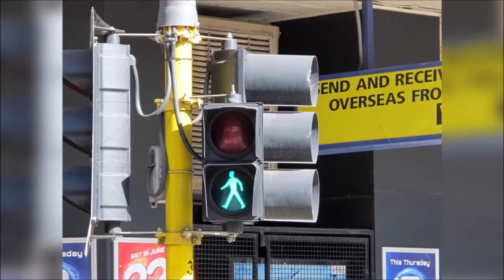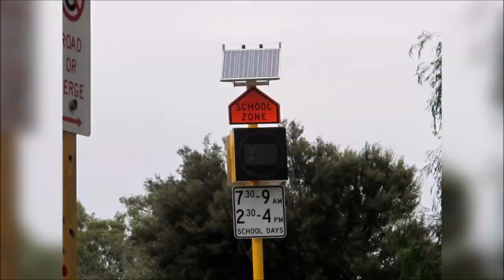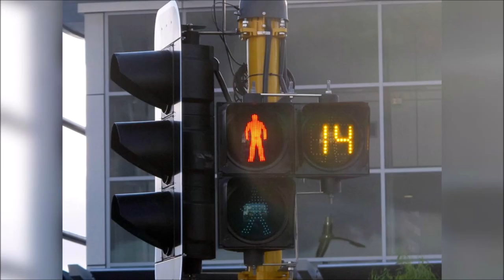Perth (Ft. PSBs) & Busselton (Ft School Zone Signal in Margret River) Traffic Lights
This photographs of Perth (Ft. PSBs) & Busselton (Ft School Zone Signal in Margret River) traffic lights was taken in 7 June 2016 to 13 June 2016. I hope you enjoy it.